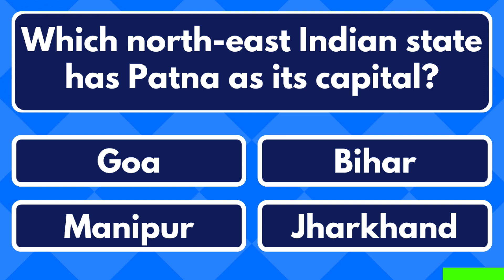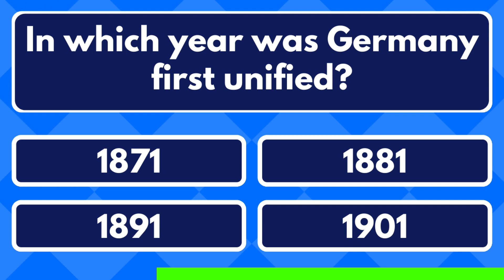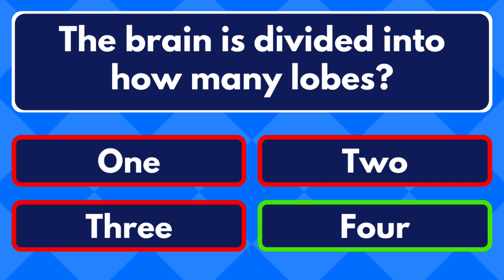Another mixed Trivia Quiz To Test Your Knowledge!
Bonus Question: True